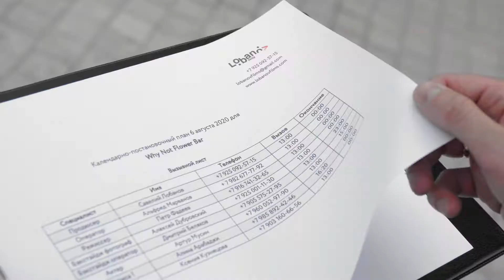Съемка видео для социальных сетей | Цветочный салон Why Not? Flower Bar